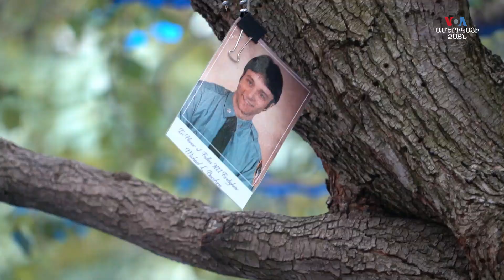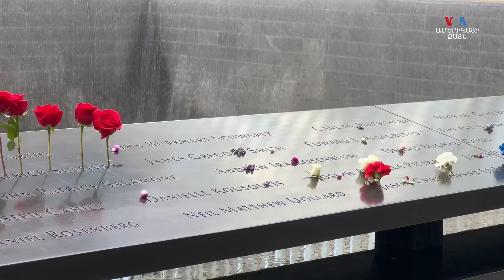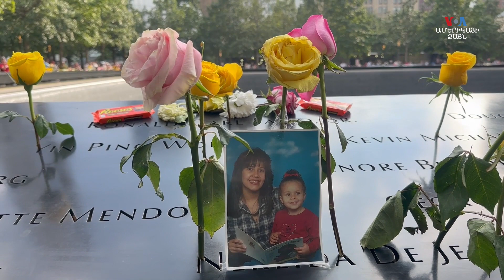Քսաներկու տարի անց` Նյու Յորքը վերապրում է իր պատմության ամենածանր օրը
Ուղիղ 22 տարի առաջ 2001 թվականի սեպտեմբերի 11-ին ԱՄՆ-ի երկինք բարձացած 4 կոմերցիոն ինքնաթիռներ փոխեցին ԱՄՆ ու աշխարհը միաժամանակ: Բոստոնի օդնավակայանից Կալիֆորնիա ուղղությունը  վերցրած ինքնաթիռներից 2-ը պետք է հարկադրաբար ուղղությունը փոխեին ու շարժվեին Նյու Յորք` Համաշխարհային առևտրի կենտրոնի  զույգ երկնաքերների ուղղությամբ, ահաբեկիչների կողմից առևանգված երրորդ ինքնաթիռը Վաշինգտոնի օդանավակայնից շարժվեց դեպի ԱՄՆ պաշտպանության նախարարության շենքը, ըստ որոշ վարկածների Նյու Ջերսիի օդնավակայանից թռիչքի դուրս եկած ու առևանգված չորրորդ ինքնաթիռի ուղղությունը Սպիտակ տունն էր, սակայն ահաբեկիչներին չհաջողվեց իրագործել այն՝ ուղևորների ու անձնակազմի դիմադրւթյան շնորհիվ: Ինքնաթիռը կործավեց Փենսիլվանիայի դաշտերում